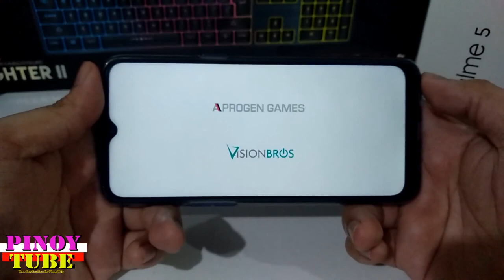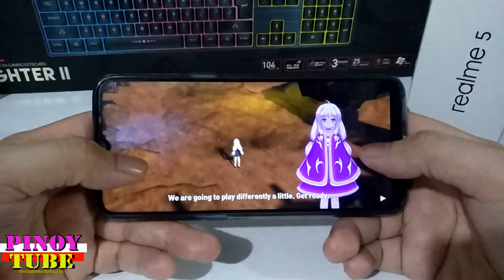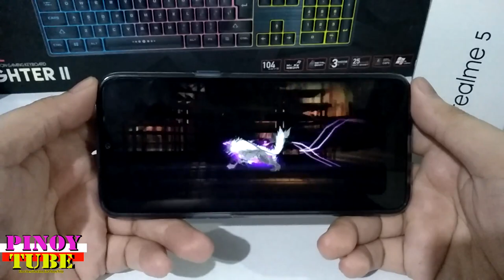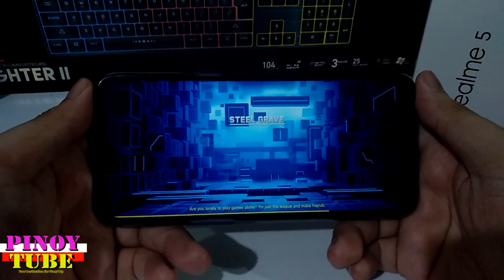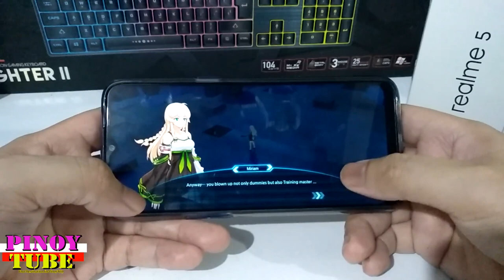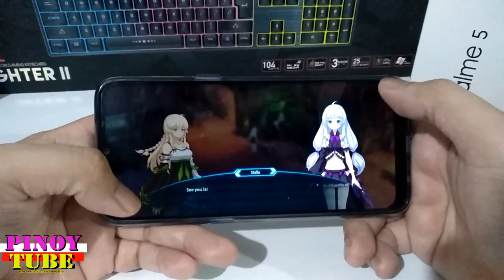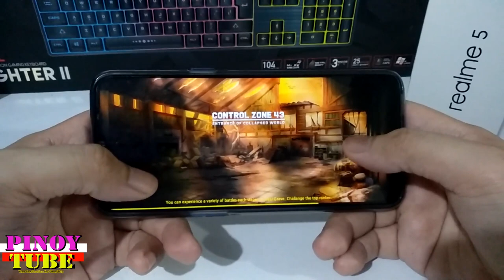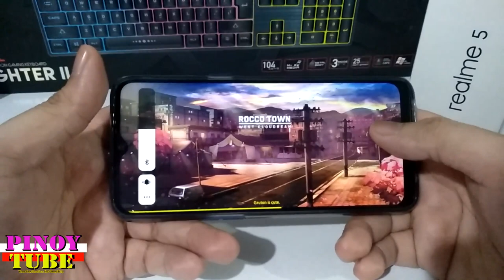Realme 5 Gametest Soulworker Zero Gameplay - Pinoytube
Games you can play on your Realme 5 on Low, Medium, High Settings.
Purchase online the Realme 5 = P7,990